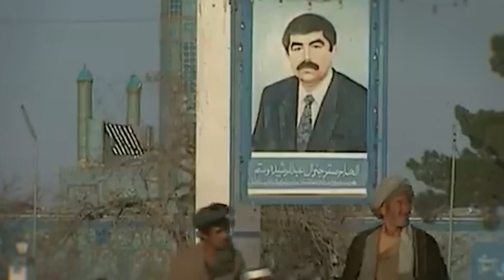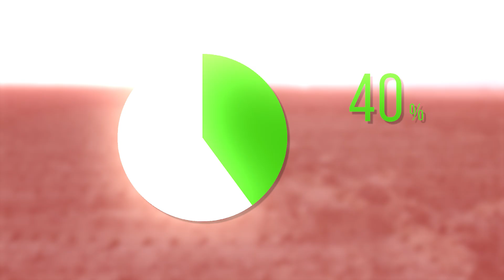Afghanistan is Splitting the Desert For Mega Canal Construction | Farmland Oasis in the Desert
SHOCKED CHINA and AMERICA | Afghanistan Splitting Desert For Mega Canal Construction

Afghanistan, a country  has now captured global attention with an unprecedented and ambitious infrastructure project — the splitting of its desert for the construction of a massive canal. This mega canal project is not just a local development initiative; it is a strategic move with far-reaching implications. The world’s superpowers, including China and the United States, are watching closely as Afghanistan undertakes one of the most daring land and water engineering operations in its history.

Afghanistan’s Mega Canal Project Explained
In an effort to combat severe drought, boost agriculture, and stimulate economic development, Afghanistan has begun the monumental task of constructing a mega canal through its dry desert regions. This canal aims to redirect freshwater resources across vast stretches of barren land, breathing life into regions that have been untouched by irrigation for centuries. The canal is designed to irrigate hundreds of thousands of hectares of farmland, provide water access to remote communities, and spark a new era of agricultural productivity in the country.

Why This Project Has Shocked China and America
The geopolitical implications of Afghanistan’s mega canal construction are profound. Both China and America heavily invested in the region’s stability and development, are surprised by the sheer scale and ambition of the project

For China, which has invested heavily in Belt and Road Initiative infrastructure and regional trade corridors, Afghanistan’s canal project could either enhance or disrupt regional water dynamics and trade routes.
Engineering a Desert Transformation
Constructing a mega canal through arid, mountainous terrain poses significant technical challenges. The project involves massive excavation, water diversion from rivers and snow-fed sources, advanced irrigation technology, and strategic planning to manage water flow and prevent evaporation in the harsh climate. The effort to split desert lands and make them fertile is not only groundbreaking for Afghanistan but also draws attention from nations worldwide grappling with similar issues of water scarcity and land degradation.

Potential Benefits of Afghanistan’s Desert Canal Project
The success of this project could redefine Afghanistan’s economic and environmental landscape:

Climate Resilience: The canal may help reduce the impacts of drought and desertification, making Afghanistan more resilient to climate change.
Regional and Global Consequences
The mega canal could reshape the regional water distribution landscape, affecting neighboring countries and regional ecosystems. As freshwater becomes an increasingly strategic resource, Afghanistan’s move may influence water diplomacy and shift power dynamics in Central and South Asia. There is growing concern among regional actors about water diversion, flow reduction downstream, and ecological shifts caused by large-scale desert canal construction.

Afghanistan’s decision to split its desert with a mega canal project is a bold move that symbolizes resilience, innovation, and national transformation. As the world faces increasing water stress, the success or failure of this project will carry lessons for nations around the globe. The shocked reactions from China and America highlight the project's strategic weight and the shifting balance of regional influence. What was once considered impossible is now underway, and the global community is watching this desert engineering marvel unfold.